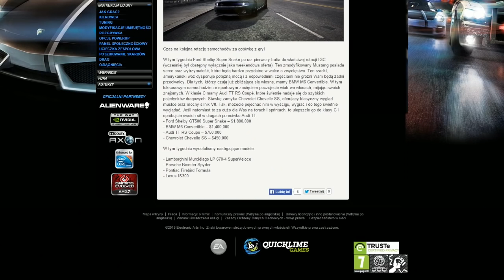Rotacja IGC 5.03.2015 | NFS World